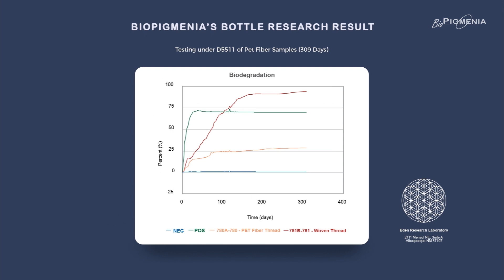Faster Plastic Biodegradation, No Microplastic!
An overview on how BioPigmenia makes plastic degradation even faster without turn it into microplastic. We use a safe, tested additive that can be put into any type of plastic product.